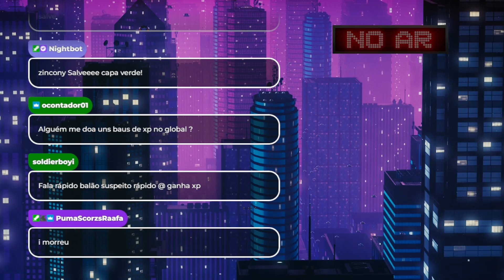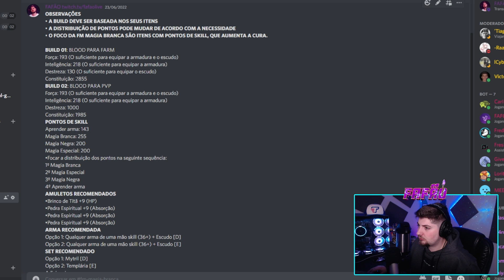WYD GLOBAL - DO MORTAL AO CELESTIAL 2022 [TK MG] 5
•Créditos
Level Up Beats

•Links
Aplicativo Raid Hut (Android)